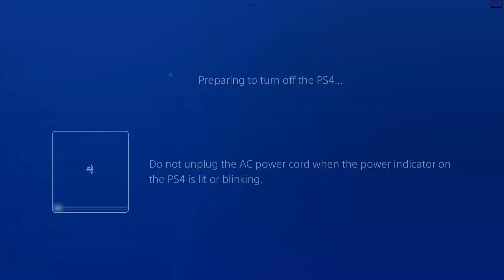b03 stats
Description here.